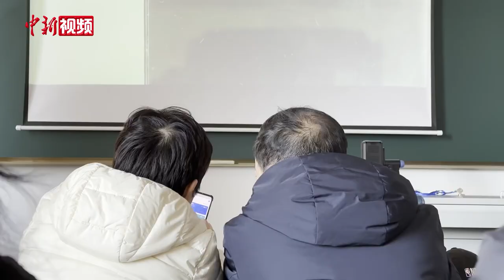“银发族”争上智能手机课 勤学绩优底气足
通话、视频、交通、购物、社交娱乐……智能手机已经广泛融入我们生活的方方面面。但对于很多“银发族”而言，要想熟练使用并不是一件容易的事。
吉林省老年大学开设的“智能手机课”很受欢迎。近日，小新也跟着上了一节课，在这个平均年龄65岁的班里，学生们认真听讲、记录笔记、相互交流，跟着老师的节奏逐步学会应用智能手机解决各种生活问题。
有的老年同学直言，有了新“技能”加持，感觉自己底气十足，特别有成就感。具体情况到底是怎样的？跟着小新的镜头一起去看看吧！